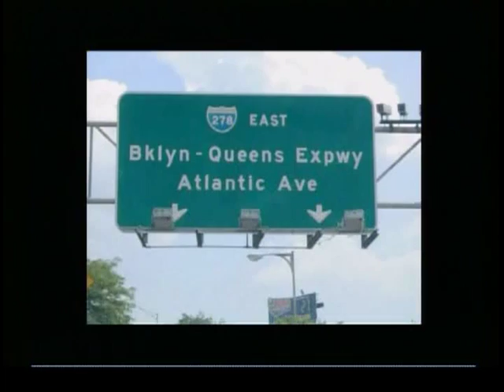Da Marino / Vinny Vella Show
Vinny Vella interviewing Pasquale, staff, and family on the Vinny Vella Show.